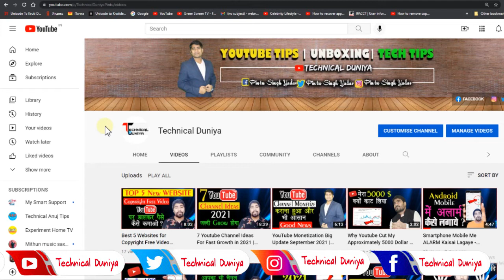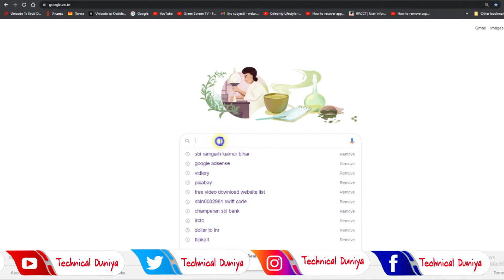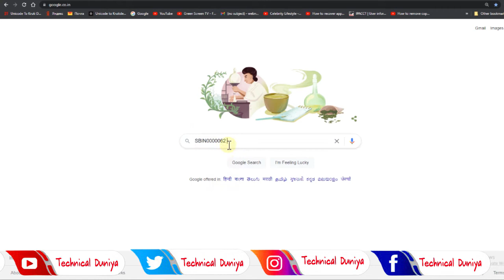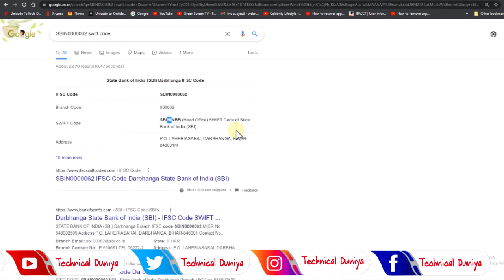SBI Bihar IFSC Code -How to Check IFSC Code |State Bank of India New IFSC Code Bihar | Nya IFSC CODE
SBI Bihar IFSC Code | How to Check IFSC Code | State Bank of India New IFSC Code Bihar | Naya IFSC CODE